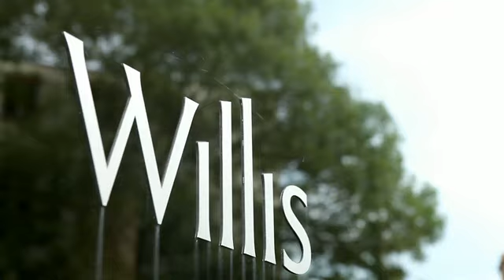Willis Faber Dumas Headquarters by Foster + Partners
The country headquarters for insurance company Willis Faber & Dumas was a pioneering example of energy-conscious design that challenged accepted thinking about the office building.